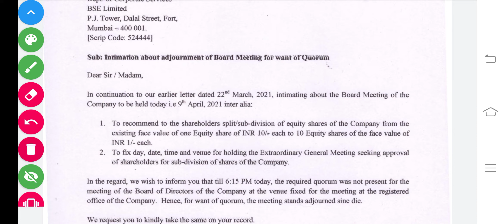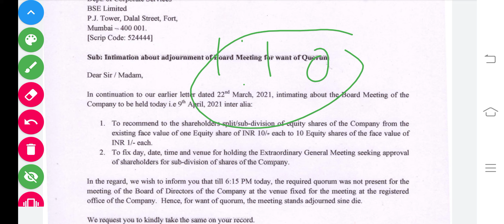Evexia Lifecare stock split 2021